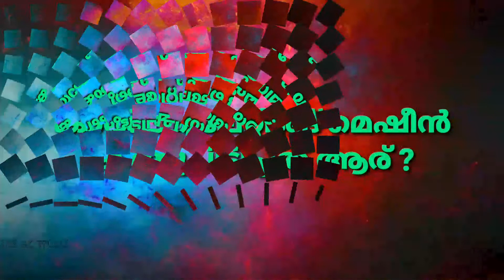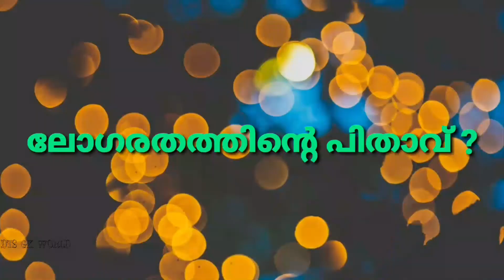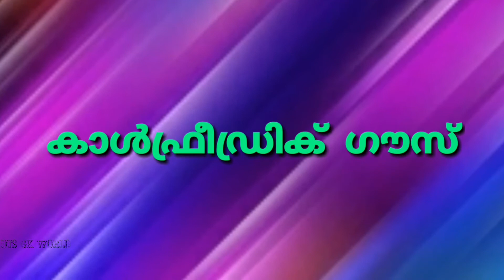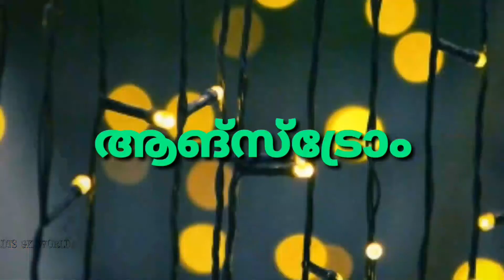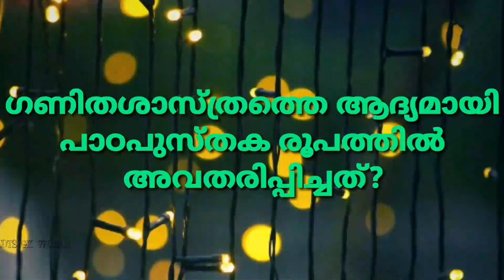MATHS QUIZ IN MALAYALAM,/ maths Quiz malayalam 2020/LP/UP/HS/HSS/maths Quiz 2020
MATHS QUIZ IN MALAYALAM BY DTS GK WORLD
YOU GET ALL TYPE OF GK VIDEOS THROUGH THIS CHANNEL
YOU CAN BECOME A QUIZ MASTER THROUGH THIS CHANNEL
VERY IMPORTANT QUESTIONS AND ANSWERS